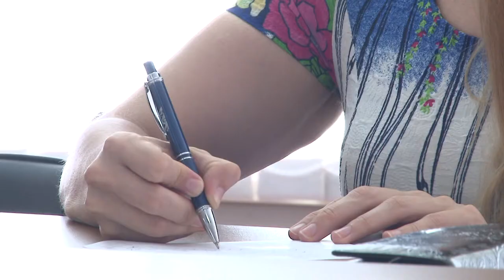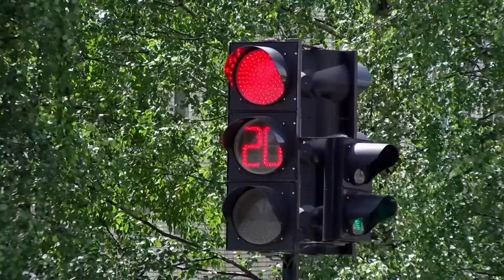Происшествия в Сарове. 24-30 июня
В полицию поступило заявление о пропаже саровчанина. Волонтёры поискового кинологического отряда нашли мужчину погибшим. Чем ещё запомнилась прошедшая неделя сотрудникам правопорядка?